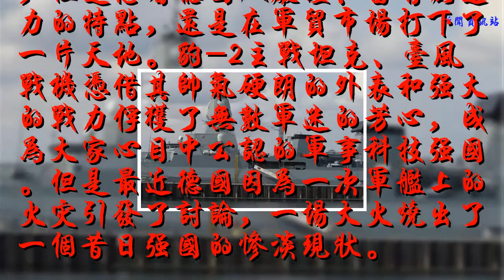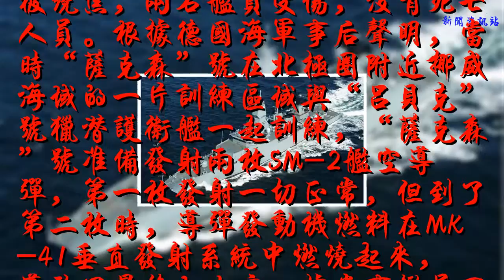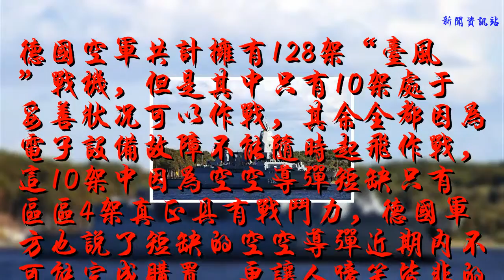昔日歐洲強國淪落至此？裝備短缺維護不力，軍艦燃起熊熊大火！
德國自二戰結束以來雖然受判決協定的限制只能保留很小規模的軍隊，但是憑著德國人嚴謹、富有創造力的特點，還是在軍貿市場打下了一片天地。豹-2主戰坦克、臺風戰機憑借其帥氣硬朗的外表和強大的戰力俘獲了無數軍迷的芳心，成為大家心目中公認的軍事科技強國。但是最近德國因為一次軍艦上的火災引發了討論，一場大火燒出了一個昔日強國的慘淡現狀。

2018年6月21日德國“薩克森”號護衛艦上在導彈發射之時發生了一起火災事故，結果導致甲板被燒焦，兩名艦員受傷，沒有死亡人員。根據德國海軍事后聲明，當時“薩克森”號在北極圈附近挪威海域的一片訓練區域與“呂貝克”號獵潛護衛艦一起訓練，“薩克森”號準備發射兩枚SM-2艦空導彈，第一枚發射一切正常，但到了第二枚時，導彈發動機燃料在MK-41垂直發射系統中燃燒起來，導致了最終的火災。據當事艦員回憶“我們當時就像是站在一堵火墻面前”。

這次事故的主要原因還是裝備故障和維護不到位導致的，其國內媒體也坦承這一點，造成這樣局面的主要是戰略決策失誤和軍隊專業技術的下降。事實上，德國真實情況要糟糕得多，2017年底有報道稱德國6艘潛艇已全部不能使用，原因是機械故障，其中4艘已經在船塢修理，2艘在等待維修船位。

德國空軍共計擁有128架“臺風”戰機，但是其中只有10架處于妥善狀況可以作戰，其余全都因為電子設備故障不能隨時起飛作戰，這10架中因為空空導彈短缺只有區區4架真正具有戰斗力，德國軍方也說了短缺的空空導彈近期內不可能完成購置。更讓人啼笑皆非的是，德國坦克部隊竟然在2月的北約軍演中用油漆的掃把來冒充短缺的機槍！

想想這個當年風光無限的軍事強國如今淪落到如此地步實在是太令人唏噓了。最主要問題還是軍費不足以維持這些開支，德國近些年來經濟態勢并不走好，而且歐洲也漸漸失去了世界經濟中心的優勢。再加上北約體系建立已久讓德國感受不到戰爭的威脅，就開始漸漸放松了對軍事的發展，不過在這些一系列又是尷尬又是嚴峻的情況出現后，德國不得不開始重新重視軍事的發展。
本文由火器營原創， 抄襲必究！（圖片來源于網絡）